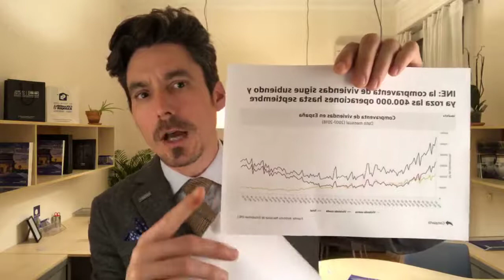¡¡9ª edición de Noticias Inmobiliarias!!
Hola, muy buenas!!! Soy Robert Mangum Mondedeu, de Coldwell Banker Mondedeu, y hoy os traigo la 9ª edición de las Noticias Inmobiliarias.
Hoy vamos a hablar del mercado inmobiliario y de otra sentencia del Tribunal Supremo…
El Tribunal Supremo esta muy metido en asuntos inmobiliarios últimamente….
Vamos con cómo esta el mercado inmobiliario.
Según el Instituto Nacional de Estadística, la compraventa de viviendas sigue subiendo y ya roza las 400.000 operaciones hasta septiembre.
En septiembre se vendieron 42.766 viviendas, un 9,7% mas interanual, 395.000 viviendas en lo que va de año, un repunte del 11%, 506.000 en los últimos 12 meses, algo inédito desde el 2009.
Son los mejores números anuales desde 2008, aunque se van ralentizando las compraventas. Han pasado de crecer un 17% interanual a ritmos del 12%.
Lo que aun no se sabe es cómo ha impactado a estas cifras la reciente incertidumbre hipotecario. Habra qué esperar a que salgan los datos de octubre-noviembre. Vaticino una desaceleración en comparación con meses anteriores.
Ya lo comente en otra edición…que vamos hacia un mercado inmobiliario normal, a New Normal Market, con incrementos mas moderados, en cuanto a unidades vendidas.
La vivienda usada ha liderado el mercado, con cerca del 81% de las operaciones.
Estamos ante el año con mayores ventas desde el estallido de la crisis inmobiliario.
Ahora vamos con el Tribunal Supremo….
Resulta que vuelve a estar en las noticias, al salir una reciente sentencia que vuelve a tocar el impuesto de Actos Jurídicos Documentados. Esta vez en relación con un divorcio y no con las hipotecas.
Establece que, en caso de separación, quien se quede con la casa solo tendrá que pagar AJD por el 50% del valor de la vivienda y no por el 100% como hasta ahora.
El contribuyente podrá recuperar el impuesto pagado de más en los ultimas cuatro años.
Esto es lo más remarcado en las noticias inmobiliarios.
Soy Robert Mangum Mondedeu, de Coldwell Banker Mondedeu.
Nos vemos el martes de la semana que viene con la 10ª edición de Noticias Inmobiliarios.
Robert Mangum Mondedeu
Coldwell Banker Mondedeu
Calle de Victor Hugo, 1, 2ºIzq
28004, Madrid
Web: mondedeu.coldwellbanker.es